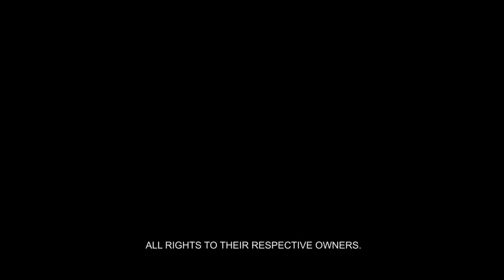Teaser Adventure Thru Inner Space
This charming audio CD shares the history of this unique 1967 Disneyland attraction and features an interview with Bob Gurr (Disney Legend and Imagineer) and Alan Coats (Disney Imagineer).